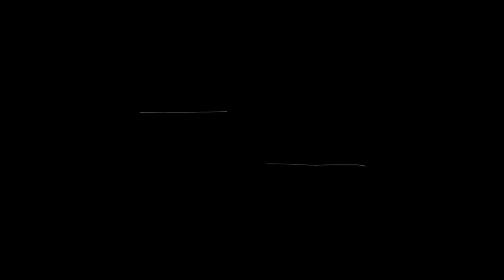Bajaj Pulsar NS160 SC Project Exhaust Install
bajaj pulsar ns160 sc project exhaust installed
Bullet Tower,in front of poonia wines
mayapuri market Jaipur Road,
Khichron Ka Bas, Sikar, Rajasthan 332001
call or whats app
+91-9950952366